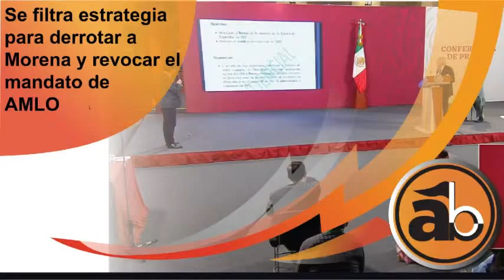Entrevista con Jorge Zul de la Cueva | 9 de junio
¡Martes 9 de junio en A Barlovento! Comparte con tus amigos, corre la voz y combate la Infodemia

En la conducción, sus A Barloamigos: Lourdes Piña Soria y Martha Zamarripa

Con la participación de: Mónica Esquivel, Melissa Medina, Mateo Peraza, Miguel Alejandro Rivera

Como invitado El maestro Mario Zepeda, :

Desde el corazón de la Prosoc: Nicolás González y Alberto Legorreta